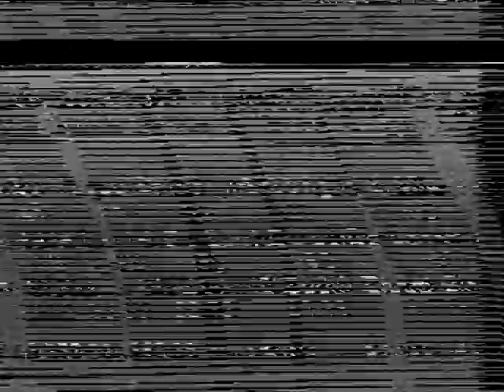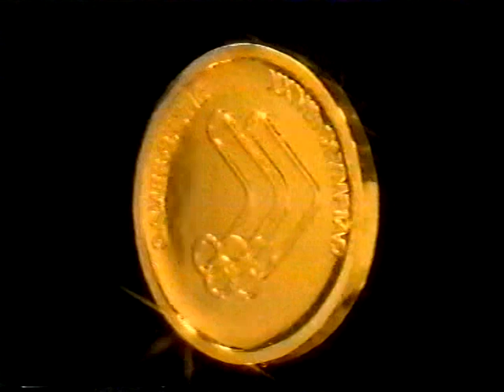Sat 13 Feb 1988 Pt 2